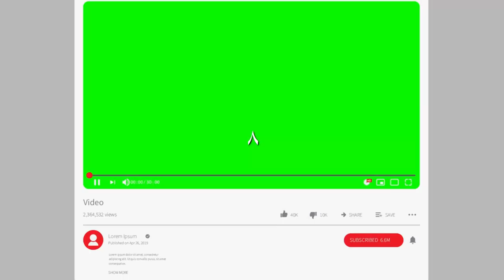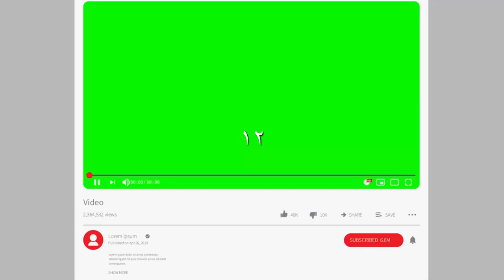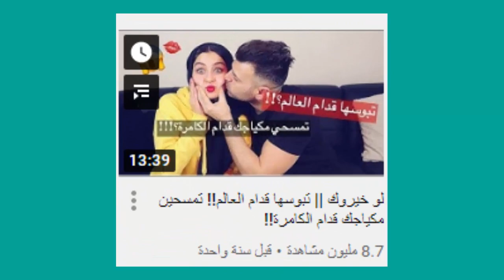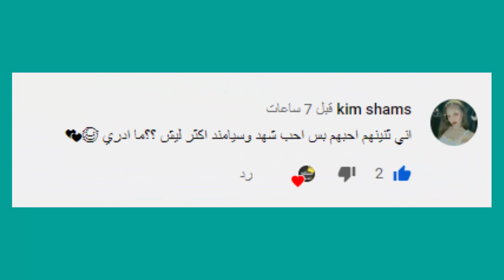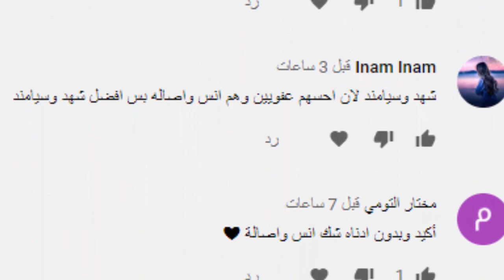مقارنة يوتيوبرز عائلة انس واصالة ضد عائلة شهد وسيماند مين الافضل ؟